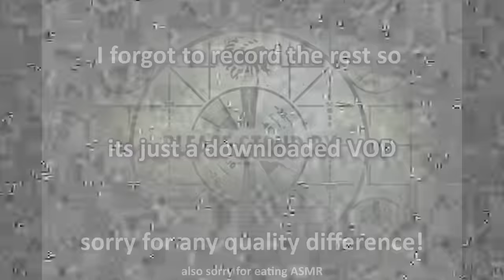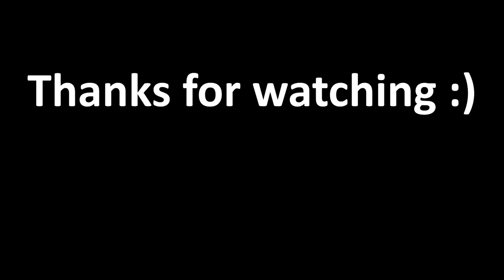Rerolling until I get the PERFECT account [Genshin Impact 5 Star Only]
Let me know if you like this video of what kind of videos you would like to see in the future! Thanks!